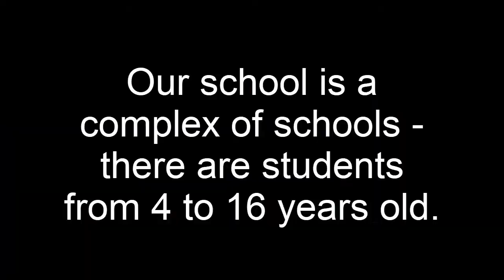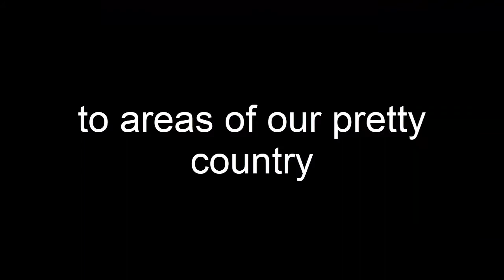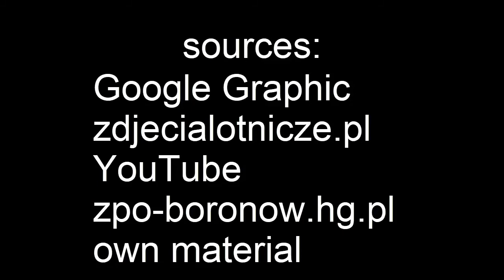Hi Friends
Erasmus+
ZPO Boronow